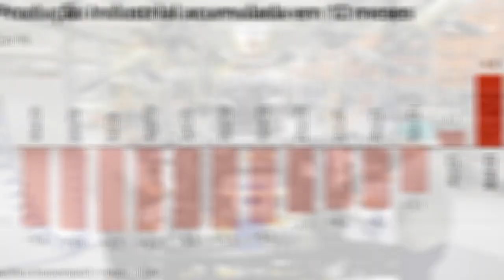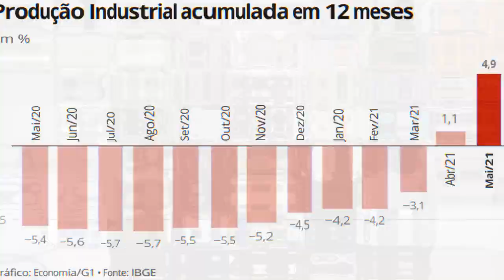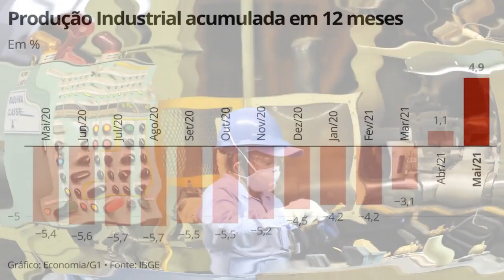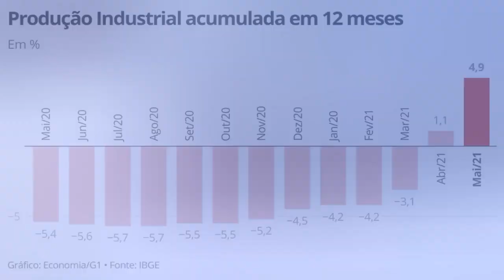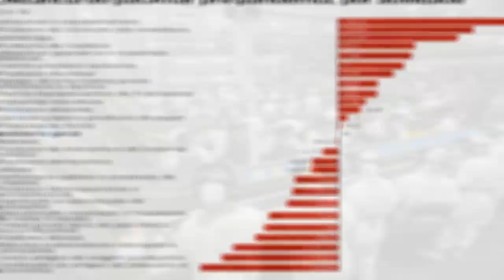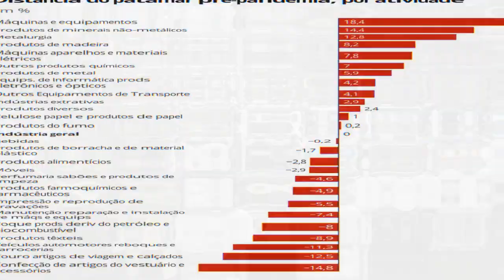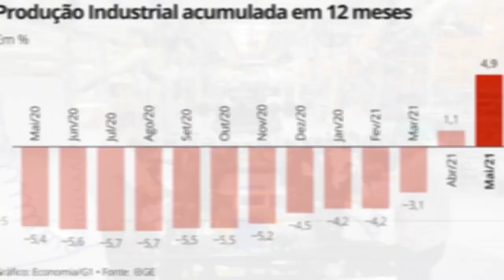Após 3 quedas seguidas, produção industrial cresce 1,4% em maio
Com o resultado, indústria retomou novamente o patamar pré-pandemia, de fevereiro de 2020, mas não eliminou as perdas dos meses de fevereiro, março e abril, que deixaram saldo negativo de 4,7%.

Acessado em: 2 de julho de 2021 às 13:18